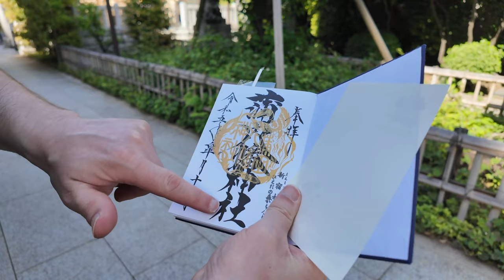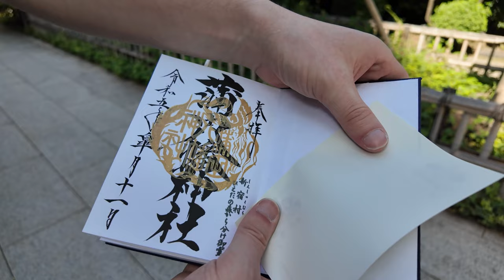JAPON: L'INDISPENSABLE en VISITANT les SANCTUAIRES !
00:00 Introduction sur les Goshuincho
03:50 Les omamori
05:17 Composition du sceau Goshuin
06:50 Conclusion

Tout d'abord, merci a Megumi de son aide précieuse.

Quels souvenirs ramener du japon se demandent souvent les visiteurs. Voici déjà une idée !

Cette semaine, et comme promis, nous partons en extérieur afin de vous faire découvrir un fabuleux livret appelé Goshinchou. Il s'agit d'un carnet renfermant des sceaux, les goshuin, a demander (et collectionner) dans chaque temple bouddhiste ou sanctuaire shinto que vous visitez.

Ce tampon, cette preuve de votre passage dans un lieu sacré, est très populaire chez les Japonais mais reste peu connu des étrangers et visiteurs.
Vous pourrez ainsi vous différencier du touriste de base et montrer que vous êtes un connaisseur !

On parle aussi des omamori, petits talisman de protection vendus dans les temples. Ils concernant aussi bien la réussite aux examens que la sécurité routière.

Si vous avez aimez cette vidéo, n'oubliez pas le "J'aime" qui favorisera le référencement. Merci !